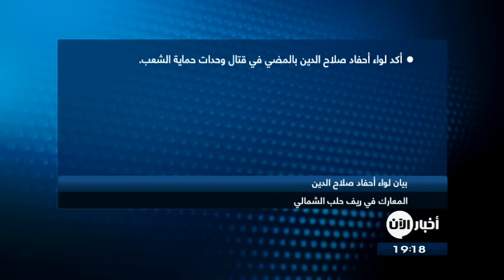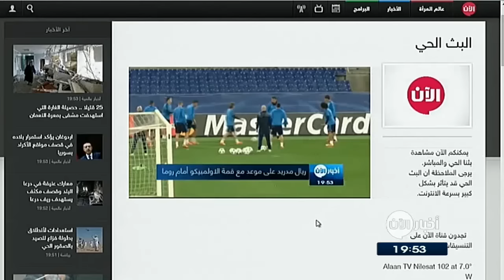ستديو الآن 17-02-2016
أبرز العناوين :
- لواء أحفاد صلاح الدين يتهم وحدات حماية الشعب بالعمالة للنظام وداعش
- مسؤول إعلام داعش في الأنبار يسلم نفسه ويدلي بمعلومات خطيرة
- احتدام الصراع بين داعش و القاعدة في إفريقيا في عيون الصوماليين